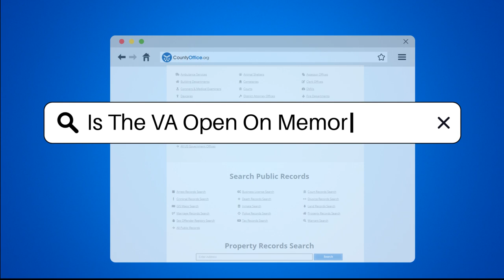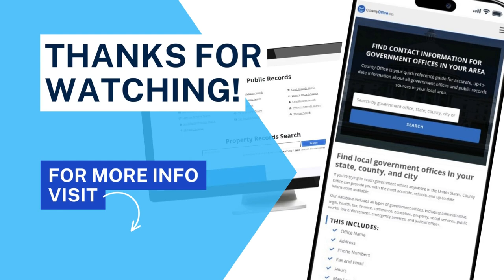Is The VA Open On Memorial Day? - CountyOffice.org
Is The VA Open On Memorial Day? In this enlightening video, we delve into the operations of the Department of Veterans Affairs (VA) on Memorial Day, a federal holiday dedicated to honoring fallen military personnel. Discover how this federal agency's services are affected on this significant day and learn about the availability of VA medical centers and hospitals. Uncover the essential information regarding VA offices, benefits, and emergency services during this holiday.

Explore how VA national cemeteries commemorate Memorial Day with touching ceremonies open to the public. From speeches to wreath-laying ceremonies, these events pay tribute to the sacrifices of our soldiers. To ensure you have the most up-to-date information, visit the VA website or contact your local VA facility directly.